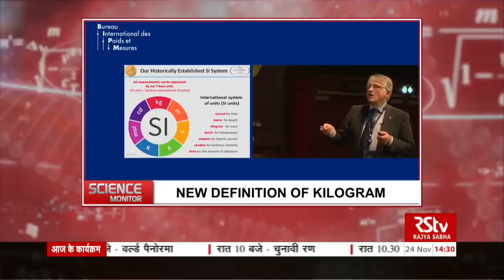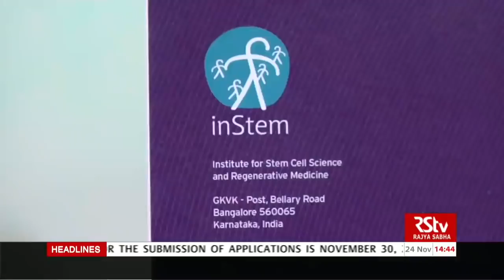anti-pesticide cream - Rajya Sabha TV Science Monitor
Anti-pesticide topical gel invention has been featured in the "Science Monitor" show on Rajya Sabha TV channel - 24 Nov 2018